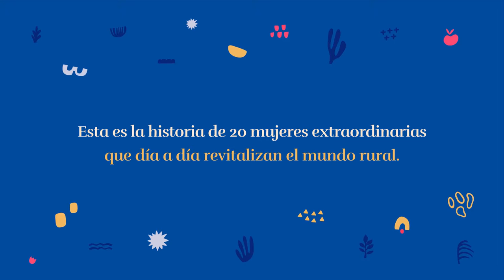Aldeanas del siglo XXI Cataluña. Trailer